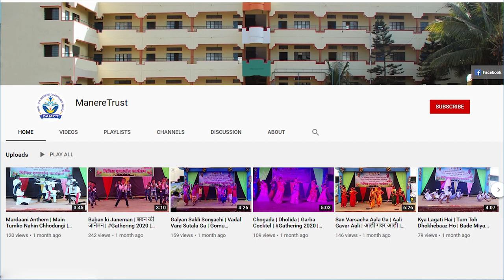Vachan Prerana Din 2021 | वाचन प्रेरणा दिन २०२१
00:00 Logo intro
00:15 प्रास्ताविक
00:28 फोटोपूजन
01:35 पाटील मॅडम मनोगत
01:14 पाहुण्यांचे स्वागत
02:16 स्वरा स्वप्निल लिपारे भाषण
02:38 कल्याणी सागर धुमाळ भाषण
03:00 सदफ अकबर शेख भाषण
03:11 सावली अरविंद भंडारे भाषण
03:39 कोळी मॅडम मनोगत
03:47 मणेरे काका मनोगत
03:54 आभार प्रदर्शन तावरे मॅडम